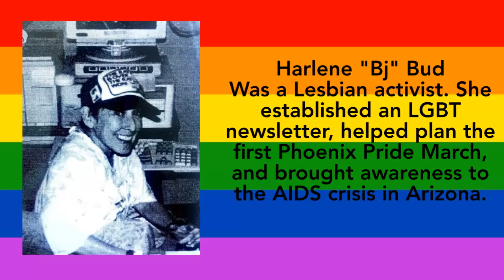Celebrate Arizona Local LGTBQ History Makers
EMCC is proud to celebrate
Join us in recognizing local Arizona LGBTQ History Makers.